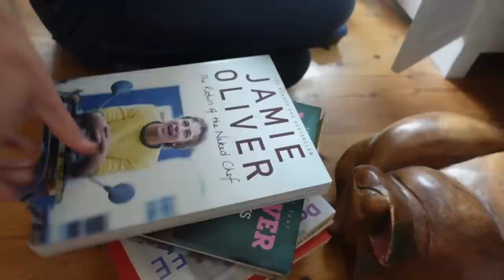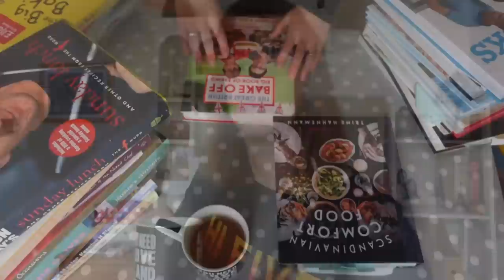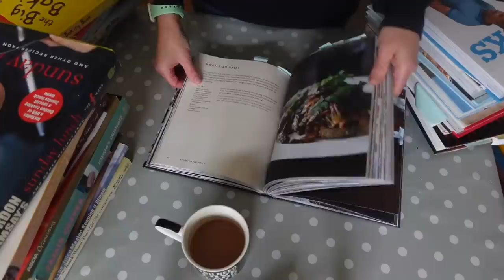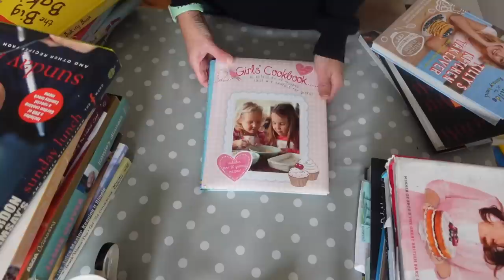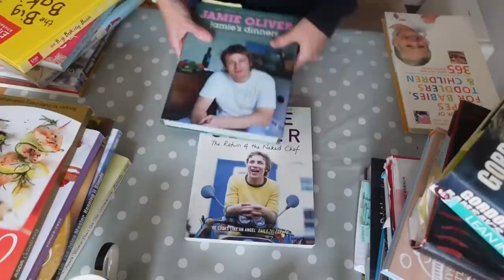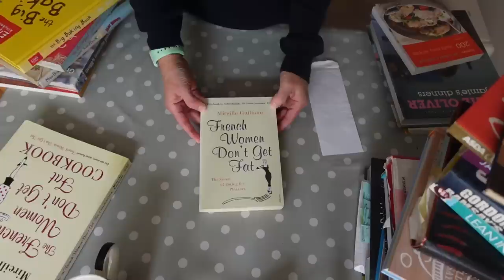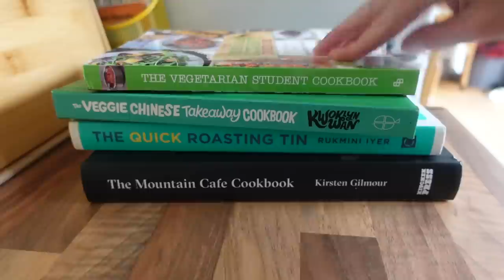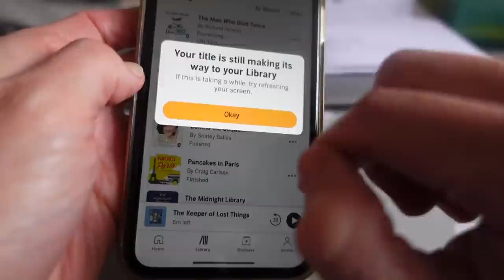🍂 Recipe Book Declutter & Learning to Drop Spin 📚 Vlogtober 4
Other Vlogtoberers!
 Lilli Of Norway  - Lilli of Norway in...Norway!
 Yarnmugs Podcast  - Sarah in the UK
 Rhiannon Ashlee Vlogs  - Rhiannon in the UK
 Muddy Boots Maker  - Amy is Australia
 Greenlambkin Fibre  - Suzanne in the UK
 Dawn's Days  - Dawn in the Netherlands
 My Yarny Corner - knitting and crochet podcast  - Alex in the UK
 Tanya Willis Anderson  - in the US
 Sew Unique  - Julie in the UK
 Knittin' in the Heights  - Chrissy in NYC
​ Lemon Tree Corner  - Heather in the US (I think!)
 A Spring Snowflake  - Sophie in the UK
 Stitches and Jacks  in the UK
  @Stitched by Mrs D  - Paula in the UK
 @Tarnished Treasures  in the US
 @Little Workroom Crafts  - Davina

Ali xx